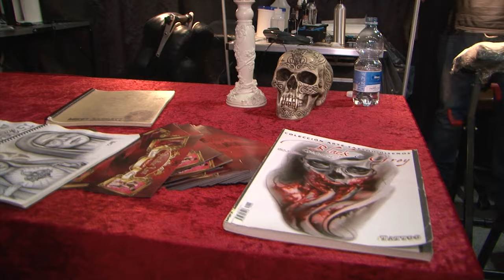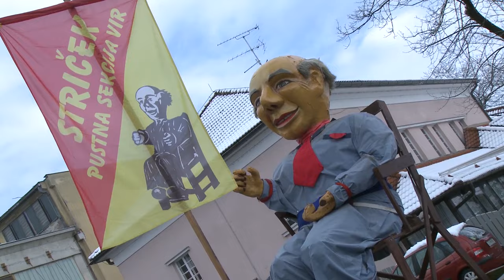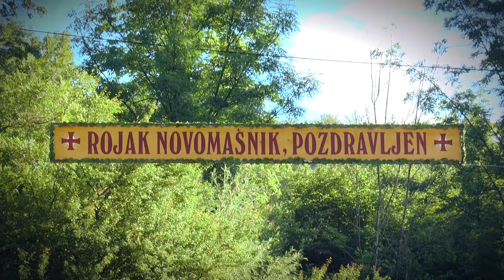Showreel of Matej Korošec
Showreel of Matej Korošec - Video produkcija Korošec